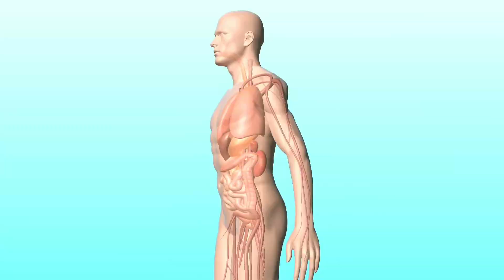এই খাবার গুলি কখনই একসঙ্গে খাওয়া উচিত নয় কেন 😲| @Magical facts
Video title:-

Magical facts :- This channel is all about facts and motivation.

1) This video has no negative impact on the original works (It would actually be positive for them)

2)This video is also for teaching purposes.

3) It is not transformative in nature.

4)I only used bits and pieces of videos to get the point across where necessary.

 5) Some images are also used just for giving the clearance about the topic to the viewers.